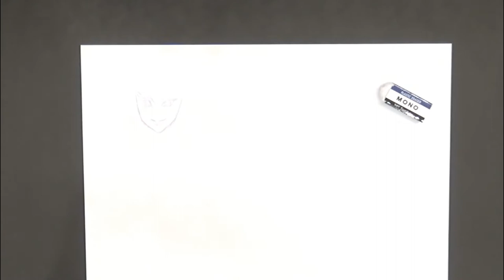【鬼滅の刃】煉獄さん 煉獄杏寿郎を絵師が描いてみた１！Kimetsu no Yaiba | Drawing kyojuro Rengoku Drawing Video